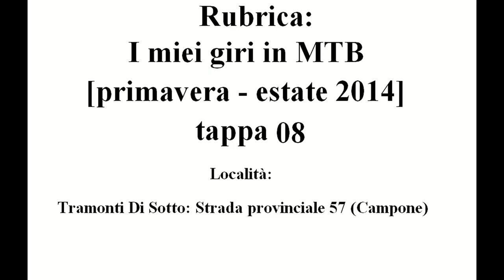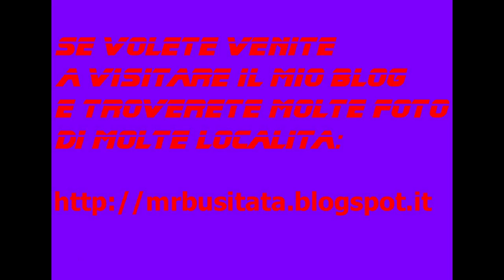Rubrica: I miei giri in MTB Maggio 2014 tappa 07 parte 2 "Tramonti Di Sotto"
Rubrica: I miei giri in MTB Maggio 2014 tappa 07 "SP 57"

(Seconda Parte)